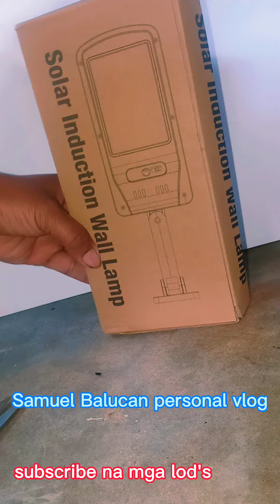solar light,unboxing,street light